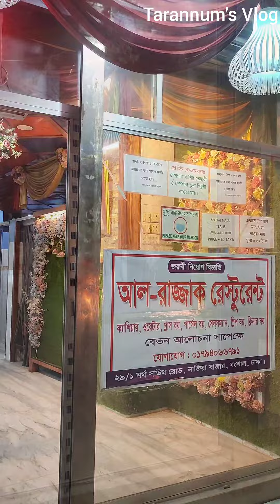আল রাজ্জাক রেস্টুরেন্টের বিখ্যাত খাশির লেগ রোস্টের রিভিউ!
***Note***
 The Channel is run by Tarannum, All content on this site is copyrighted by Tarannum. Tarannum has the sole rights of all contents. Any business entity or individual must not be used any content of this site without written permission. Legal action will be taken against those who violate the copyright of the following material presented.